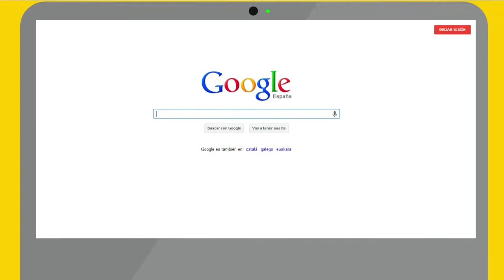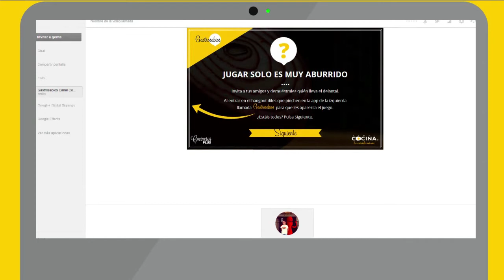Aprende a jugar a Gastrosabios con Julius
Gastrosabios es un juego de preguntas y respuestas a través de un hangout, las videollamadas de Google+

Cada partida consta de 15 preguntas sobre gastronomía. Cada acierto suma 5 puntos. cada fallo resta 1 punto. El más rápido en acertar suma 5 puntos más. El que más puntos consiga será el ganador.

A finales de octubre celebraremos la Gran Final de Gastrosabios. Los 6 mejores del ranking que hayan participado se batirán en duelo en un programa presentado por Julius: una partida que todo el mundo podrá ver en directo a través de Google+, llena de emoción, sabiduría y ¡premios!
Así que ya sabes, ¡PARTICIPA Y SUMA PUNTOS!